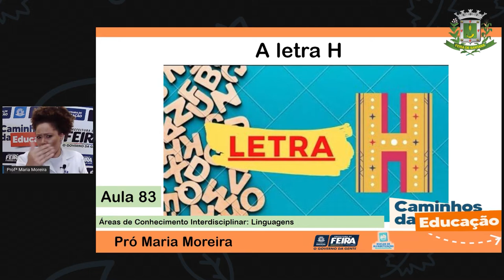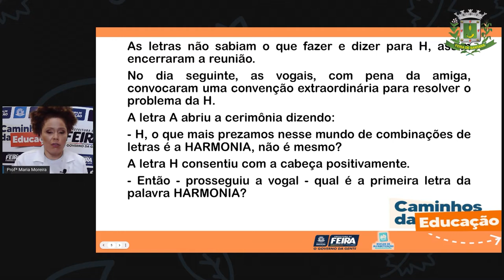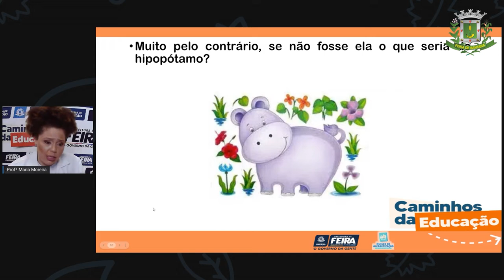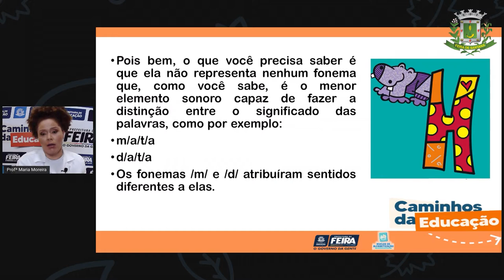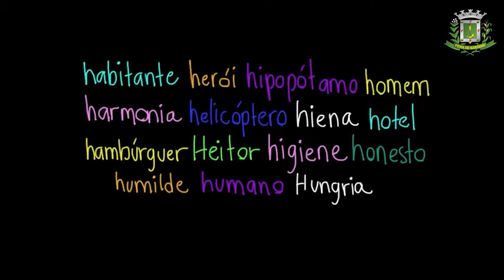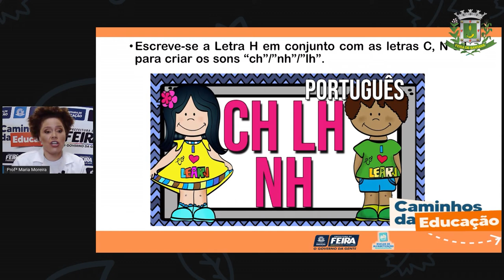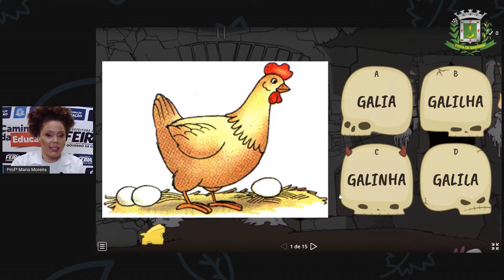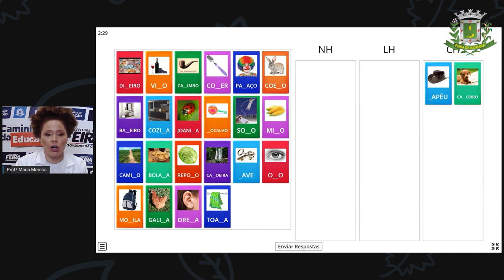3ºANO Aula 83 Profª Maria Linguagens Uso da letra H sem interprete